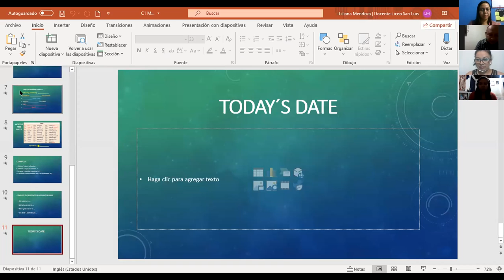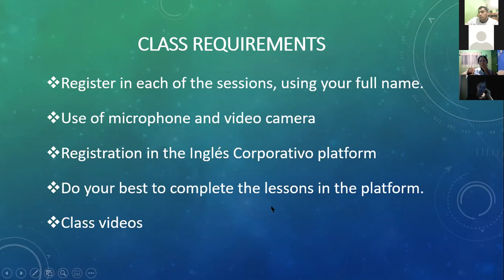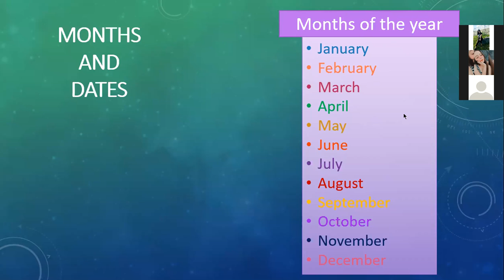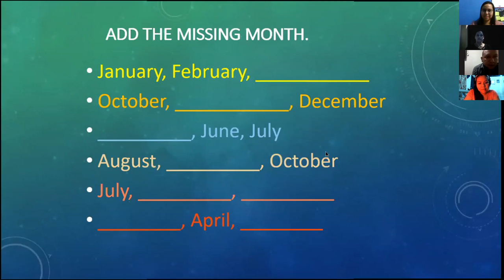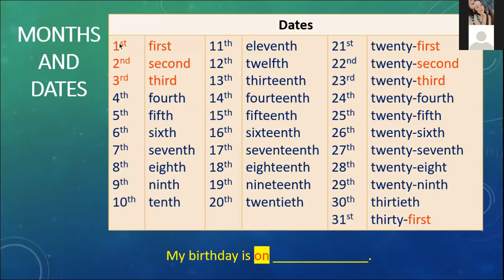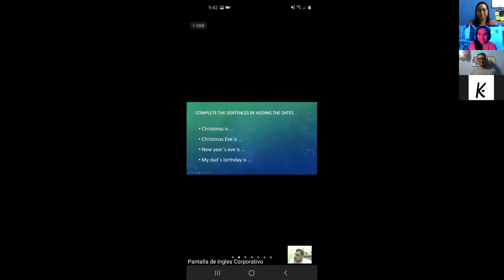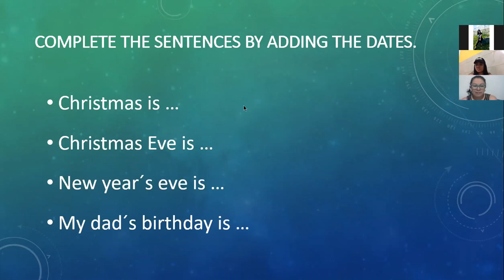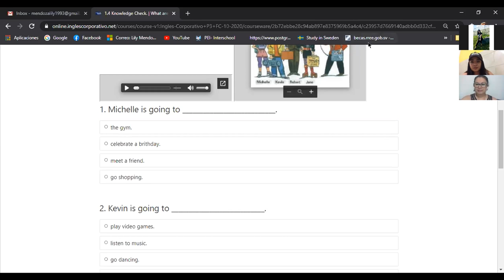Ingles Corporativo- Months & dates (9:00-10:00 pm/10-12)